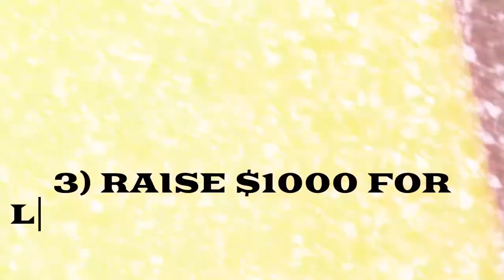Running Six 5ks This Year While Raising Funds for Mental Health and Recovery